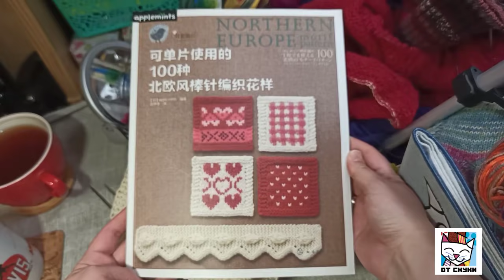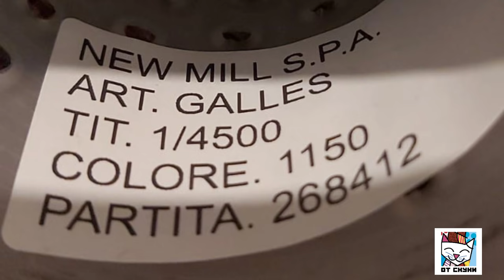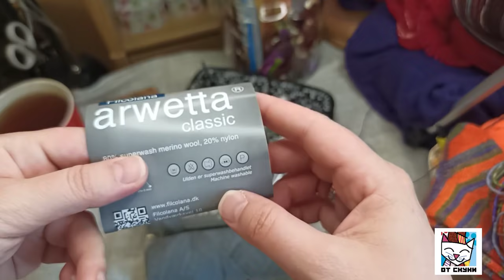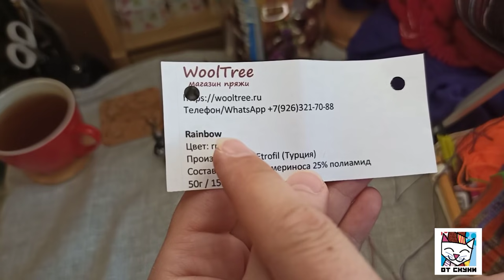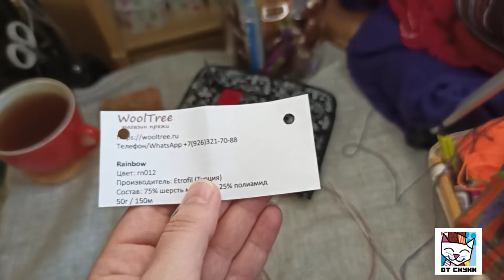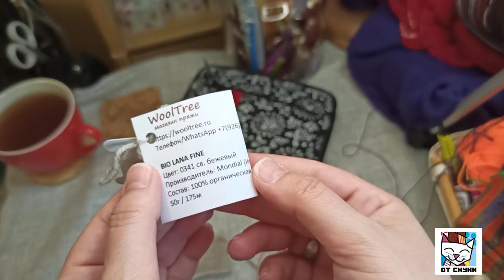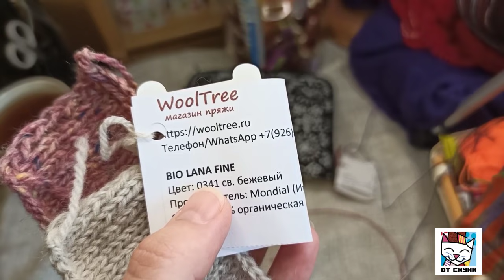Vlog Много пряжи. MINOTAURO , GALLES, ETROFIL RAINBOW, MONDIAL BIO LANA FINE ещё много интересного!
Привет! Меня зовут Маша!
Хочу сразу предупредить, ко мне обращайся на "Ты", я тоже "Тыкаю". Надеюсь, так тебе будет проще обратиться ко мне за помощью. Хочу быть твои другом и помощником, а не вредной училкой 😜

Я вяжу с детства. Накопила богатый багаж знаний и мне не терпится поделиться со всем миром. Больше моих работ можно увидеть в моем Инстаграм @maria.ermacova
НА этой недели у меня, как всегда, много новинок.
Получила посылку от Тани из Питера.
Там на Авито я купила
Minotauro молочный
80% шерсть 20% п/а Minotauro твид 270м/100гр
Так же, поменя лись пряжей и ко мне приехала СУПЕР ПИУМА!!!
Еще , она мне положила моточек своей «неудачи»
New Mill, Galles, Шерсть 80%, Полиамид 20%, твид, 1/4.5, 450 м в 100 г
И это проволока….

Наконец купила долгожданный набор
НАБОР SMALL 13 CМ СЪЕМНЫХ МЕТАЛЛИЧЕСКИХ СПИЦ CHIAOGOO
Доукомплектовав набор всеми нужными лесками – УРА!
На 8 марта была шикарная акция, так что смогла купить дешевле, чем где-либо 😊
«В довесок» купила
FILCOLANA ARWETTA CLASSIC ЦВЕТ 812 GRANITE (MELANGE)
Производитель: Filcolana (Дания)
Состав: 80% шерсть мериноса супервош (superwash), 20% нейлон
Вес: 50г
Длина нити: 210м
Катерина (сотрудник магазина) положила на пробу два потрясающих артикля
Производитель: Mondial (Италия)
Состав: 100% чистая органическая шерсть
Вес: 50г
Длина нити: 175м
Пряжа Etrofil Rainbow, 75% шерсть мериноса, 25% полиамид, 150м/50г.
ШИКАРНЫЕ ниточки!
Потрясающий ГАЛЕС нашла в Италинке

ПЕРЕСТИРАЛА в машине, на быстрой стирке
Подарок от Нины с новым для меня твидом
Gruppo filpucci art.Northpole
твид-100% меринос

Метраж: около 450 м./100 гр.
Так же из магазина в инстаграмм 100knitki.ru
Filati Biagioli Modesto

Art. Trapper

70% меринос

30% кашемир

350 метров в 100 грамм

SLOTTIME
Производитель: FILPUCCI
Метраж450м/100г
Вид пряжи: кардная пряжа
Состав: 72% меринос, 8% кашемир, 20% полиамид
Количество
100
 + г
Купить

Ну и , как всегда, много болтовни ни о чем.
И так! Погнали!